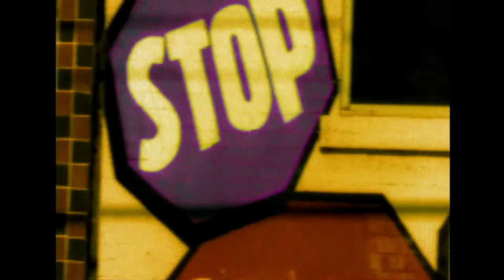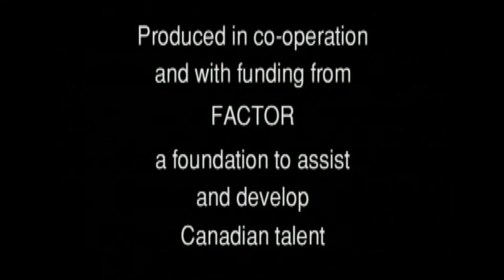Rusty - Doin' Fine [Official Video]